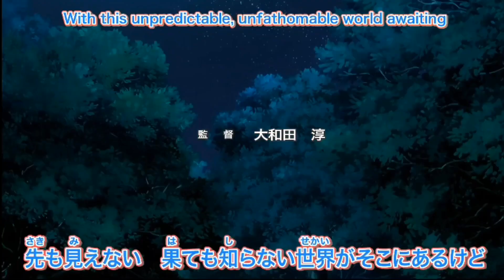Clemont and Bonnie returns!! 🤩| Pokémon journeys